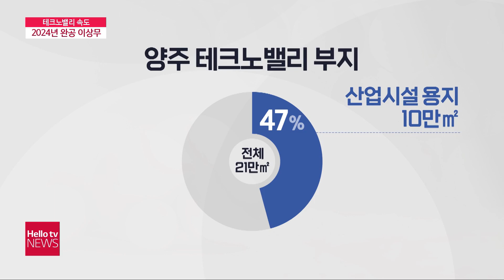양주 테크노밸리 올해 ′첫 삽′ 뜬다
양주 테크노밸리 조성 사업이 최근 산업단지계획 승인으로 속도를 내고 있습니다. 올해부터 본격적인 토지보상에 들어가면 하반기부터는 첫 삽을 뜰 수 있을 것으로 보입니다.